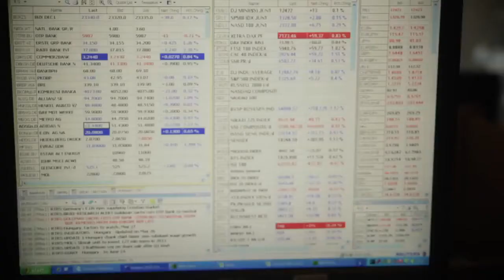Török-magyar kamatvágások szele fúj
Matolcsy György jegybankelnök tegnap a Nemzeti Bank konferenciáján úgy nyilatkozott, hogy a márciusi inflációs jelentés után megvizsgálják, hogy van-e lehetőség kamatcsökkentésre. Ez a múlt heti jegybanki közleményhez képest sokkal világosabb utalás arra, hogy a Magyar Nemzeti Bank folytathatja a tavaly júliusban befejezettnek minősített monetáris lazítási ciklust.